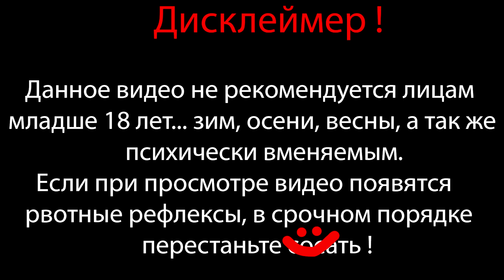КУКЛА ВЕДЬМЫ ⇶ ПОКА ВСЕ ЖИВЫ ? ⇶ НАГНЕТАНИЕ ОБСТАНОВКИ ⇶ Little Hope №6